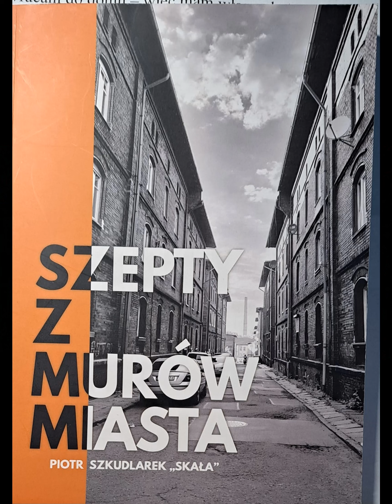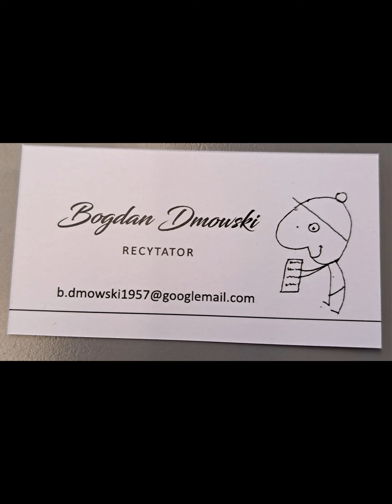Piotr Szkudlarek SKAŁA Krzyk arkuszy Czyta: Bogdan Dmowski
Dziękuje,że mnie wspierasz jako Patron ( PATRONITE ).
SZEPTY Z MURÓW MIASTA Wdawnictwo: EDU-ART 2024
Projekt okładki: Piotr Wieczorek